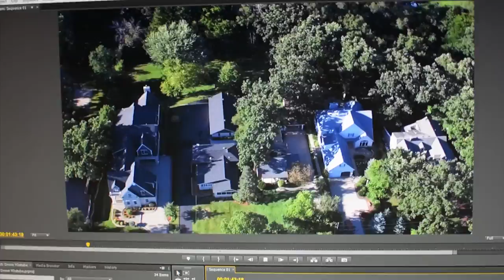Fly High! // Drone Edit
Hey Guys! I'm here back with another weekly upload. This time it's not going to be a usual trip edit, but instead a drone edit! Hope you guys like it! Enjoy! Thanks!